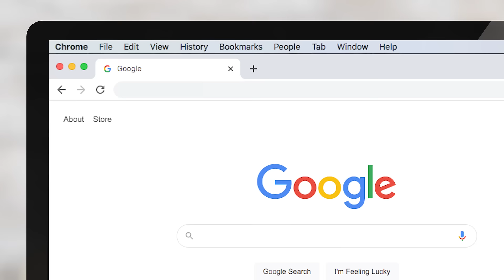Black Friday Sales Event | $2000 Voucher!